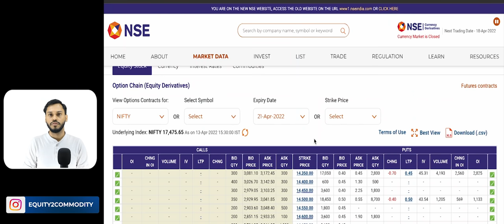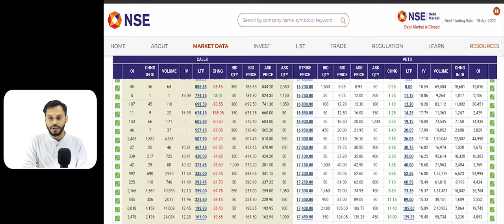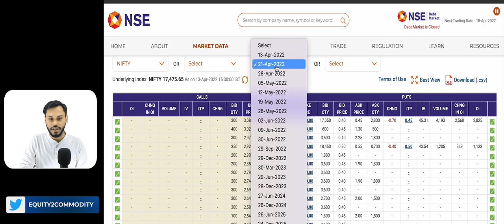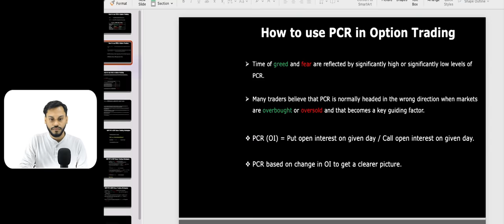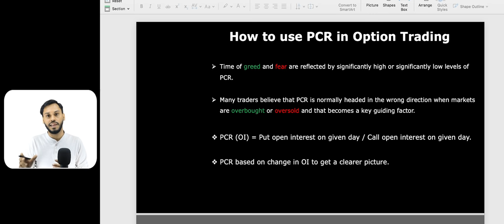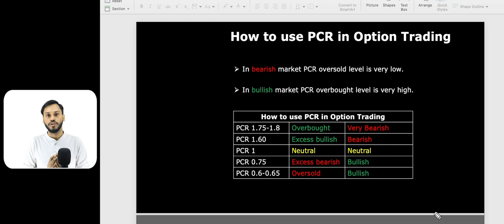PCR को देखकर कैसे TRADE करे? | PCR RATIO ANALYSIS | HOW TO TRADE BASED ON PCR | PCR TRADING STRATEGY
In this video, we discussed "HOW TO ANALYSE PCR RATIO" and after watching this video you will get to know "PCR को देखकर कैसे TRADE करे?"